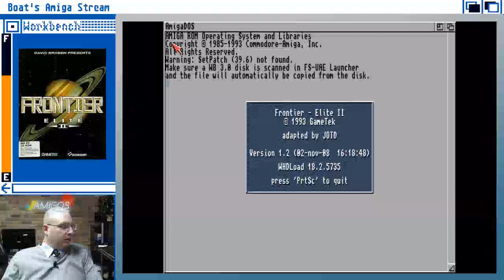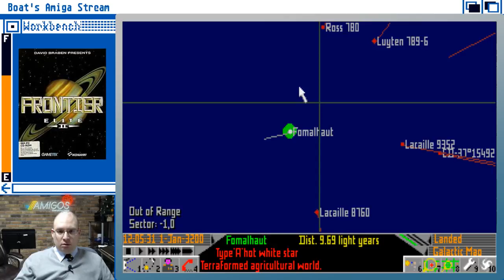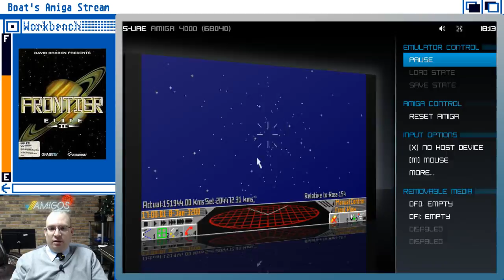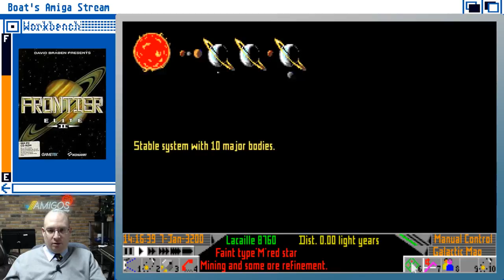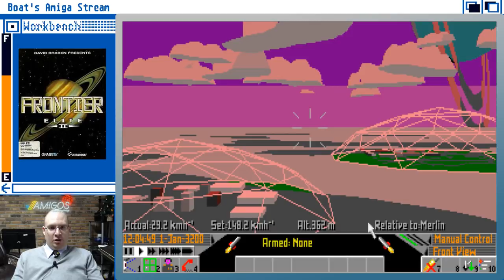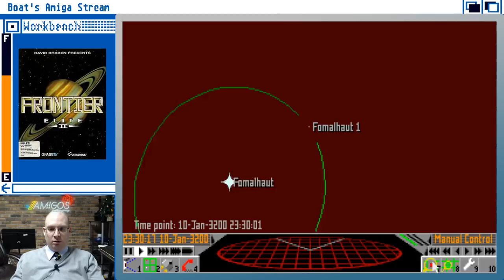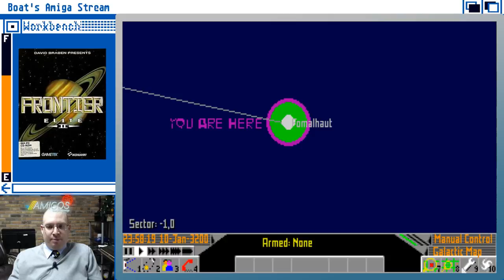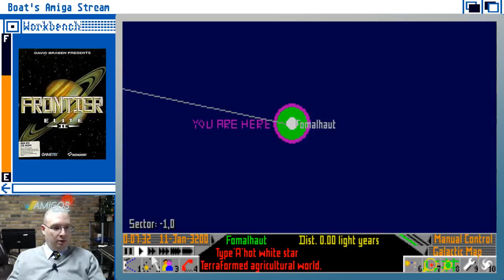Boat Plays Frontier: Elite II for the first time.